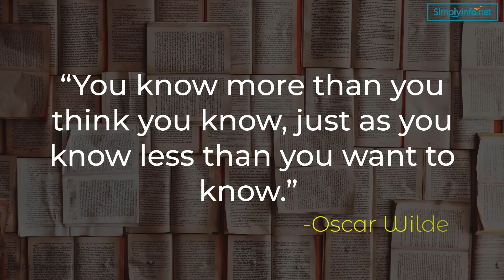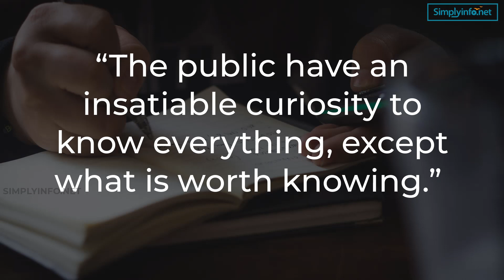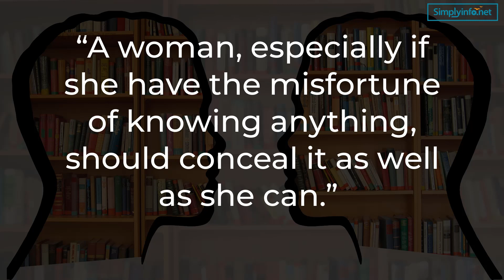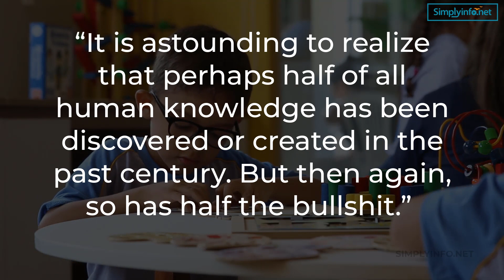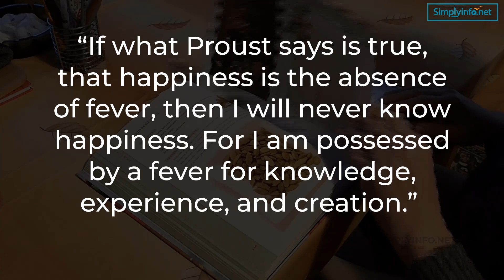Top 25 Quotes on Knowledge | funny quotes & sayings | best quotes about Knowledge | Simplyinfo.net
Top 25 Funny and Most Humorous Quotes on Knowledge | Funny Quotes Video MUST WATCH | Simplyinfo.net. This Video Consist of 25 Funny and Most Humorous Quotes about Knowledge that will Laugh and Enjoy.

These are the Top 25 best quotes about Knowledge:
- “Knowledge is power, and enthusiasm pulls the switch.” -Steve Droke
- “The knowledge of God is very far from the love of Him.” -Blaise Pascal
- “Knowledge is a polite word for dead but not buried imagination.” -EE Cummings
- “To acquire knowledge one must study; but to acquire wisdom one must observe.” -Marilyn vos Savant
- “You know more than you think you know, just as you know less than you want to know.” -Oscar Wilde
- “The greatest enemy of knowledge is not ignorance, it is the illusion of knowledge.” -Stephen Hawking
- “Knowing is not enough; we must apply. Willing is not enough; we must do.” -Johann Wolfgang von Goethe
- “The public have an insatiable curiosity to know everything, except what is worth knowing.” -Oscar Wilde
- “Thinking is more interesting than knowing, but less interesting than looking.” -Johann Wolfgang von Goethe
- “Confidence is ignorance. If you're feeling cocky, it's because there's something you don't know.” -Eoin Colfer
- “Blessed is the man who, having nothing to stay, abstains from giving us worthy evidence of the fact.” -George Eliot
- “The learning and knowledge that we have, is, at the most, but little compared with that of which we are ignorant.” -Plato
- “A woman, especially if she have the misfortune of knowing anything, should conceal it as well as she can.” -Jane Austen
- “Every person I work with knows something better than me. My job is to listen long enough to find it and use it.” -Jack Nichols
- “Whenever we're afraid, it's because we don't know enough. If we understood enough, we would never be afraid.” -Earl Nightingale
- “Necessity is the mother of invention, it is true, but its father is creativity, and knowledge is the midwife.” -Jonathan Schattke
- “I wash my hands of those who imagine chattering to be knowledge, silence to be ignorance, and affection to be art.” -Kahlil Gibran
- “Sometimes I'm confused by what I think is really obvious. But what I think is really obvious obviously isn't obvious.” -Michael Stipe
- “That men do not learn very much from the lessons of history is the most important of all the lessons that History has to teach.” -Aldous Huxley
- “There is a great difference between knowing and understanding: you can know a lot about something and not really understand it.” -Charles F Kettering

Team SimplyInfo.net